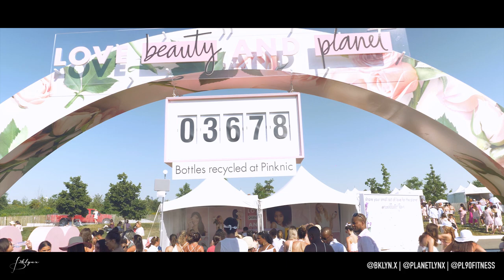DRUNK AT PINKNIC 2018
LYNX attended Pinknic 2018 on Governors Island with friends. A little pre-game drinking made for an exciting time.

CAMERA:
LUMIX 12-35MM, F2.8
LUMIX 15MM, F1.7
TAKSTAR SGC-598

Please comment if you have great music I can use

Also Follow My Paintball Team & Fitness Page

BKLYNX is a participant in the Amazon Services LLC Associates Program, an affiliate advertising program designed to provide a means for us to earn fees by linking to Amazon.com and affiliated sites.